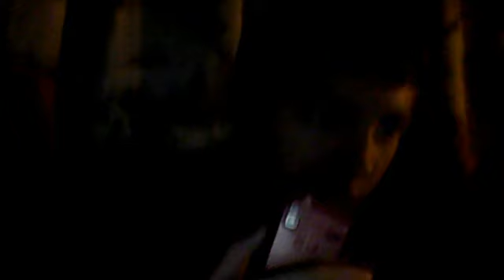The Kalaveras Kid and Darren Get a Call From The Angry Emo Kid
The Angry Emo Kid calls us this time and of course like always starts problems.